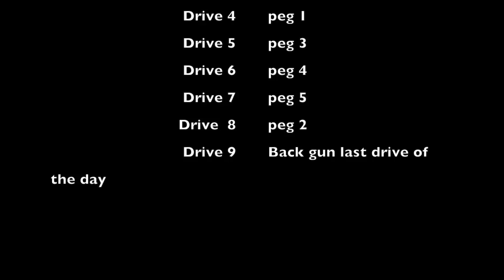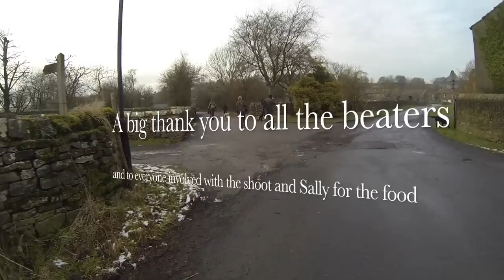Pheasant shooting 2023 beaters day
A great days shooting good company and good banter